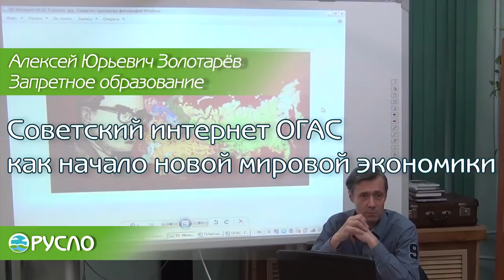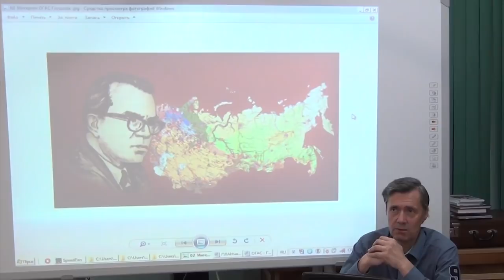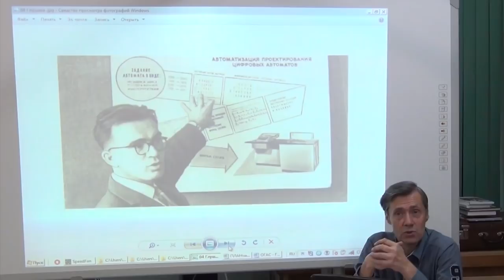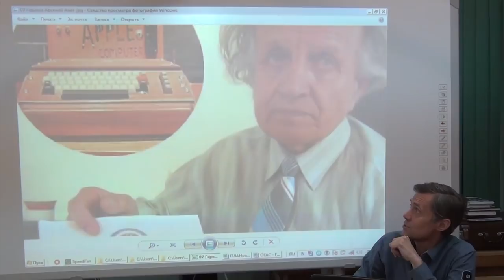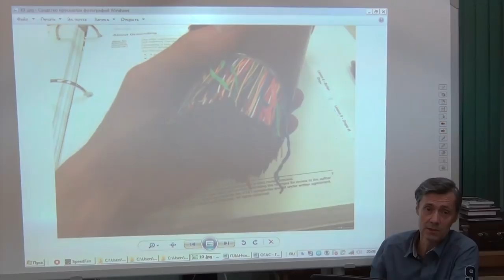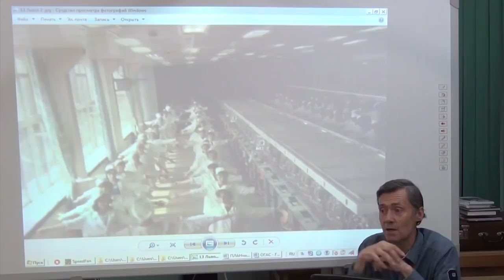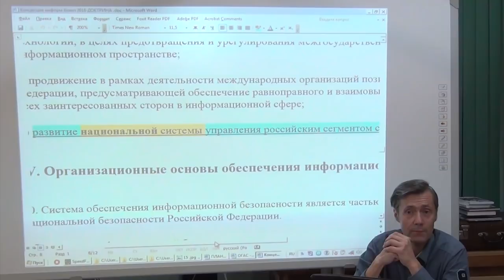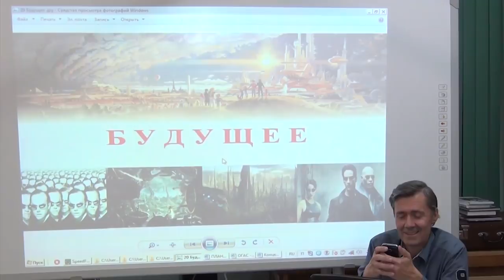А.Ю. Золотарёв - Советский интернет ОГАС как начало новой мировой экономики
Лекция. г. Санкт-Петербург. Сентябрь 2018.